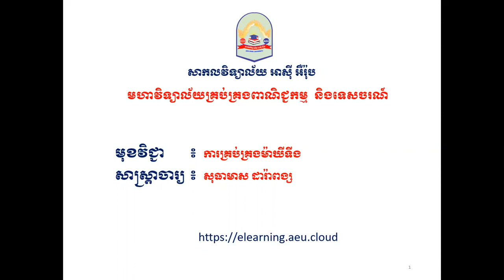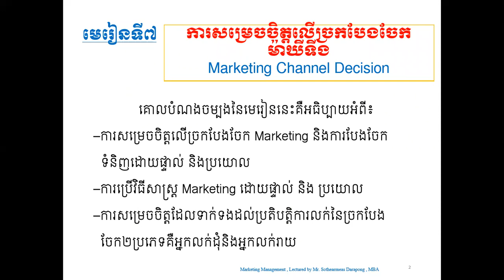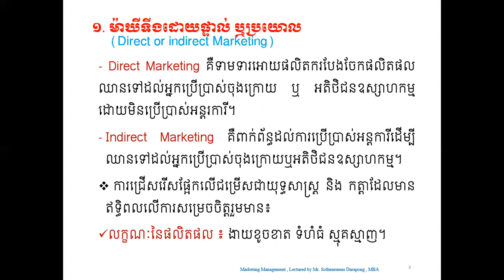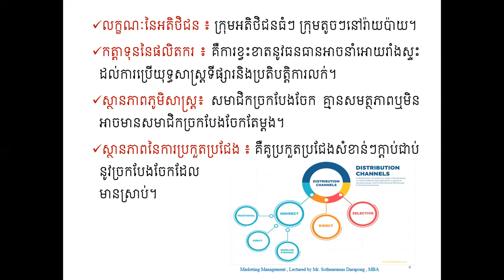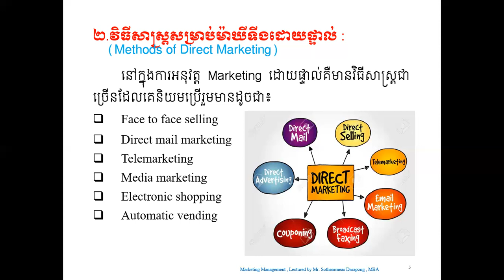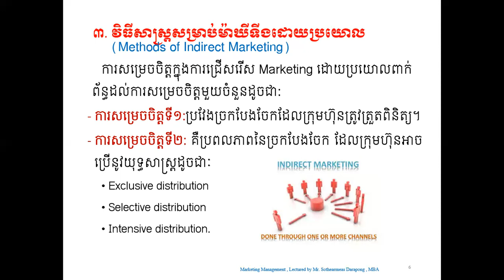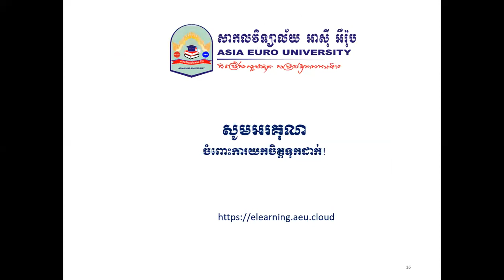ជំពូក៧ ការសម្រេចចិត្តលើច្រកបែងចែកទីផ្សារ Ep1